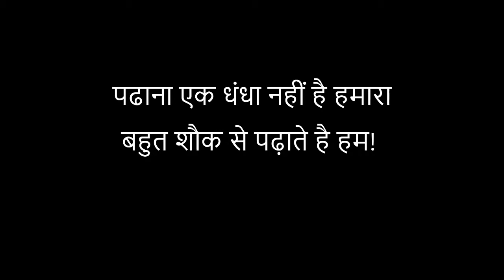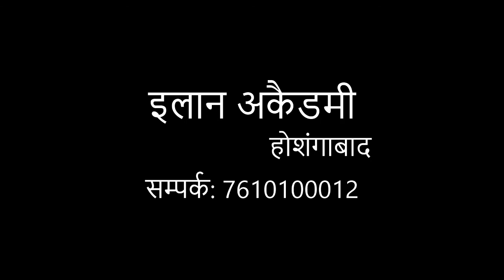अपनी कमियां ही तो पूछी थी उनसे! क्या बेइज्जती करवा ली हमने?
सोचा पूछे, हम अपने में क्या सुधार करे | और क्या वो हमारे बारे में किसी को बताएँगे ? बताएँगे तो क्या बताएँगे?? हे भगवान् ! यकीं नहीं होता, कि इतनी कमियां है हममे !! और यह सब बोलेंगे वो सबसे???